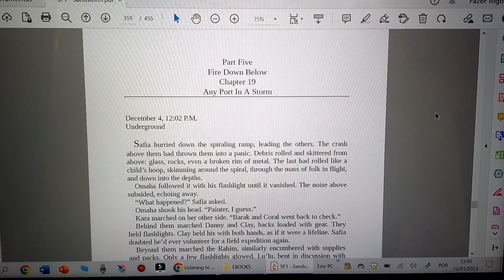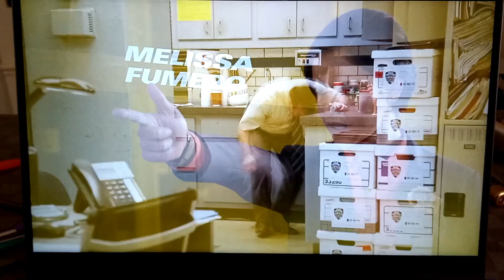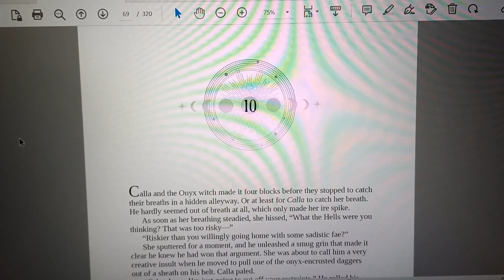disappointing reads & my first week back in italy | weekly reading vlog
Hey, everyone!! Welcome to another weekly reading vlog where I finish read two books that I ended up being disappointed by, and also start one of my anticipated releases of this year!